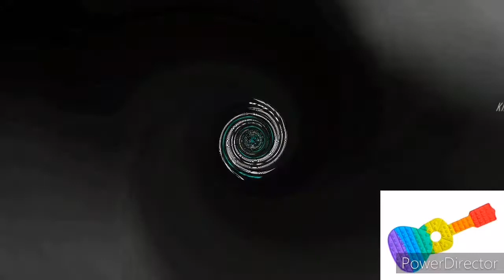Klasky Csupo YTP Football Round 8 Vs roundup